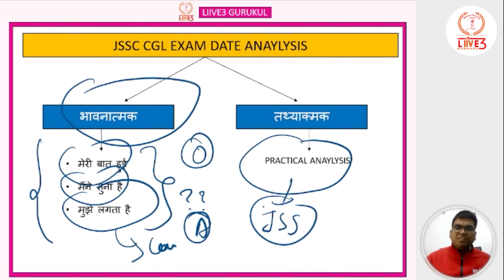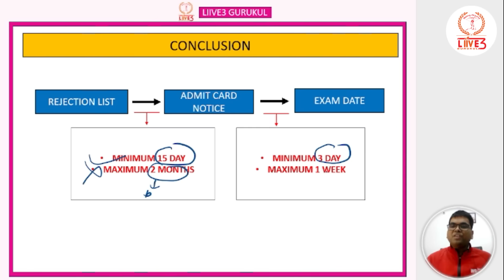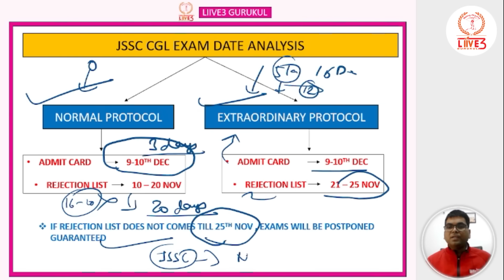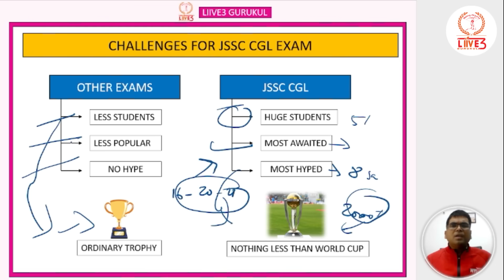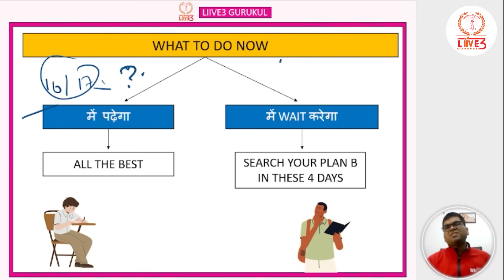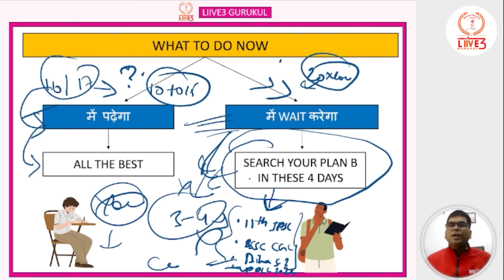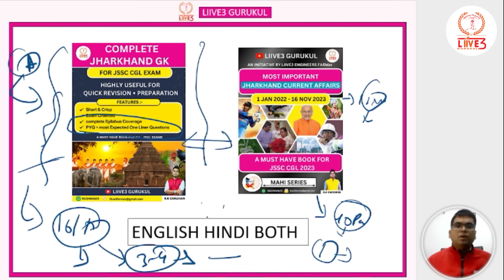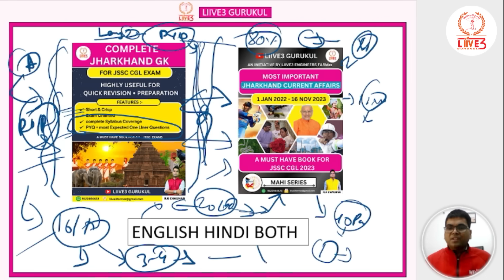JSSC CGL EXAM DATE 2023 | DON'T BE CONFUSED✍️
1) DOWNLOAD OUR APPLICATION TO JOIN ANTIM PRAHAR & STEUP UP TEST SERIES  FOR JSSC CGL 2023:-